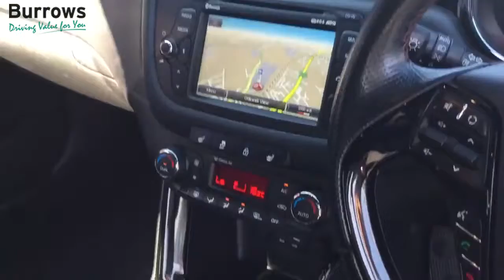For Sale - WO15KZR - KIA PRO CEED GT TECH 3 DOOR HATCHBACK WHITE PETROL 2015